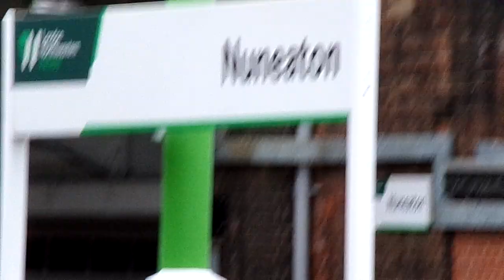66536 crewe basford hall to felixstowe